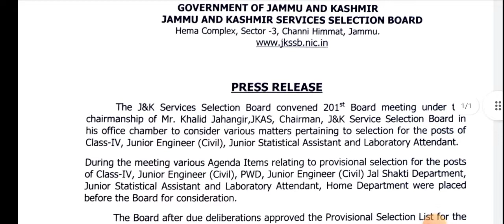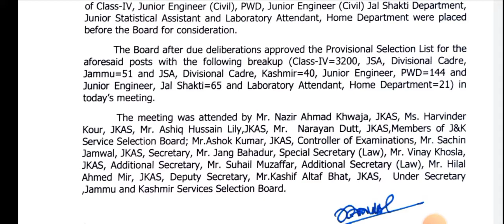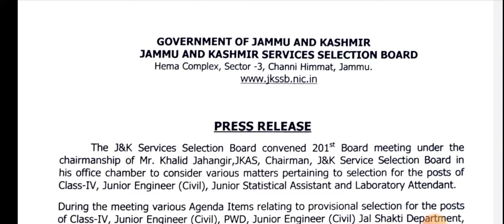Jkssb Latest Press Release 2022/Good News|3200 Selections